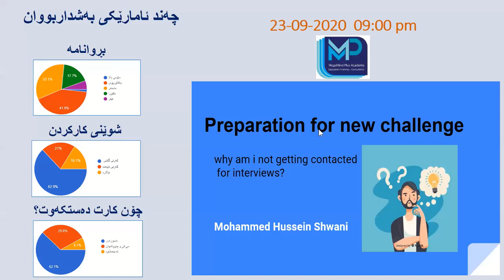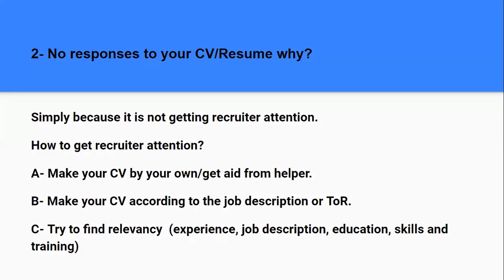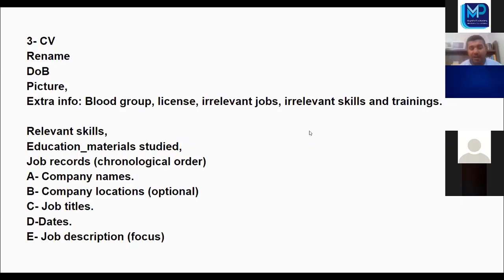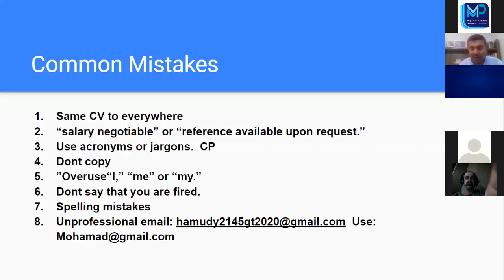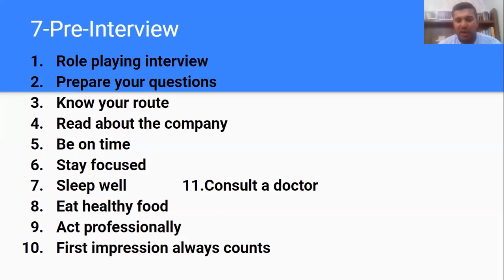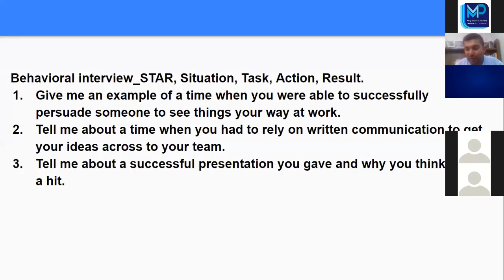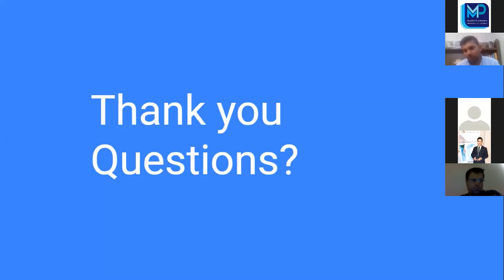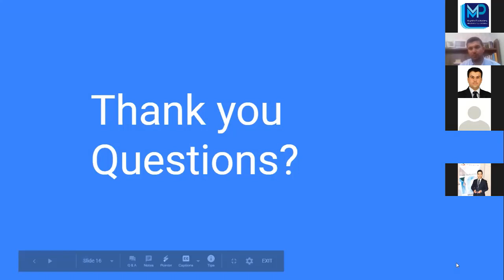Preparation for New Challenge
رۆژی چوارشەممە ۲۳/۹/۲٠۲٠ بە بەشداری ۱۱٠ کەس
ئەکادیمیای مێگامایند پلەس بۆ پەروەردە و ڕاهێنان و ڕاوێژکاریی سیمینارێکی ئۆنلاین لەبارەی ' ئامادەکاریی بۆ کاری تازە " ' بۆ بەرێز محمد حسێن شوانی ڕێکخست . لە سیمینارەکەدا باس لەم تەوەرانە كرا:

١. پێشەکی
٢. هەنگاوەکانی ئامادەکاریی کارخواز
٣. بۆچی وەڵامی (سی ڤی )ت نادرێتەوە؟
٤.سی ڤی چی تێدا بێت؟
٥-نامەی داواکردن چیە؟
٦-ڕاهێنانی بەخۆڕایی؟
٧-لە کوێ بگەڕێم؟
٨-هەنگاوەکانی پێش چاوپێکەوتن؟
٩-چۆن وەڵامی پرسیارەکانی بدەینەوە؟ گرنگی پرسیاری یەکەم؟ پرسیارەکانی سەرچاوەی مرۆیی چین؟
١٠- هەڵسەنگاندنی لایەنی ڕەفتاریی کارخواز
١١. ئەنجام و ڕاسپاردە
١٢. لیستی سەرچاوەی بەسوود

ا

بۆ بینین و سوود وەرگرتن لە سیمینارەکانی پێشووی ئەکادیمیای مێگا مایند پڵەس سەردانی کەناڵی یوتوب بکە لە ڕێی ئەم لینکە و پاشان سەبسکرایب بکەو زەنگەکە داگرە بۆ ئەوەی لە کاتی دانانی ڤیدیۆی نوێ ئاگادارکردنەوەت بۆ ڕەوانە بکرێت:

‎ئەکادیمیای مێگامایند پلەس
‎پەروەردە ـ ڕاهێنان ـ ڕاوێژکاریی